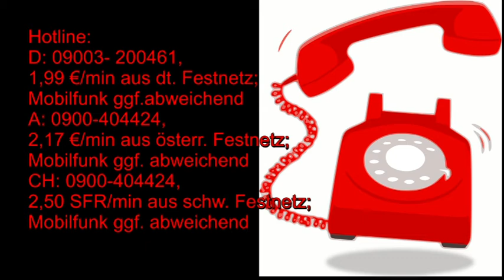Maya Kalender: 23.07.2019 Krafttier Schlange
Hotline:
Meine 5 Kanäle:
Venezianisches Liebesorakel
Orientalisches Liebesorakel
Meisterin des Kartenlegens
Nofretete's Offenbarungen
Fernöstliches Liebesorakel
Bild: shutterstock/Willem Van Zyl